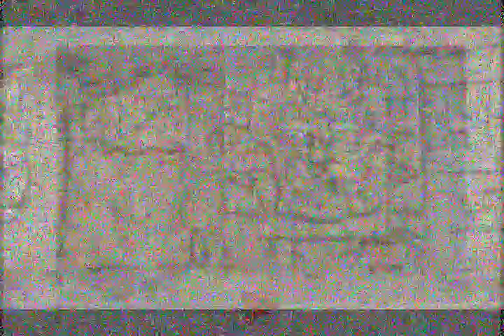DESCUBREN UN NUEVO TEMPLO BAJO LA PIRÁMIDE DEL DIABLO